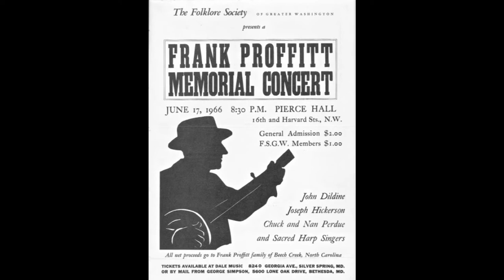NINETY AND NINE - Frank Proffitt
Frank Proffitt vocal and  dulcimer

"Frank Proffitt Sings Folk Songs" -  Folkways records 1962